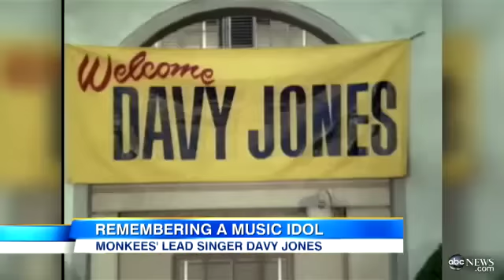Davy Jones Dead: 'Monkees' Star Unexpectedly Dies of Heart Attack in Florida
The actor-musician suffered a fatal heart attack in Florida.